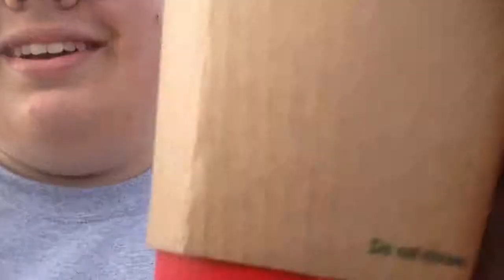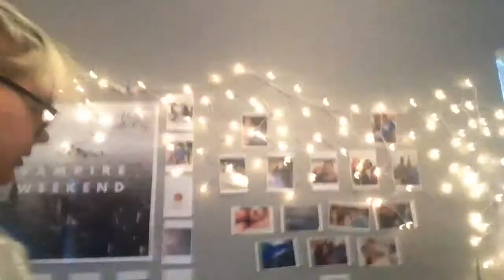DAY EIGHTEEN | VLOGMAS 2015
Social Media!